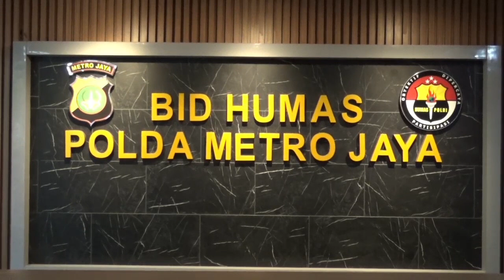2.086 PERSONIL GABUNGAN DIKERAHKAN AMANKAN LAGA TIMNAS